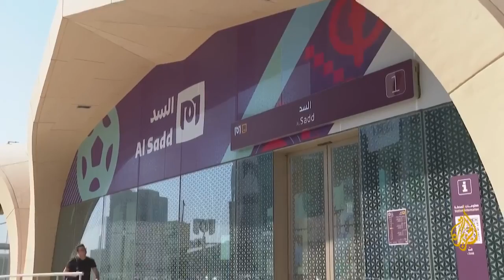YT2mp3 info مونديال قطر تجربة فريدة لمشاهدة أكثر من مباراة خلال يوم واحد